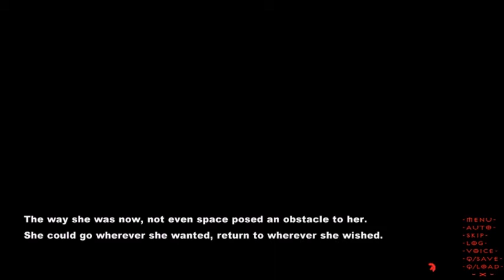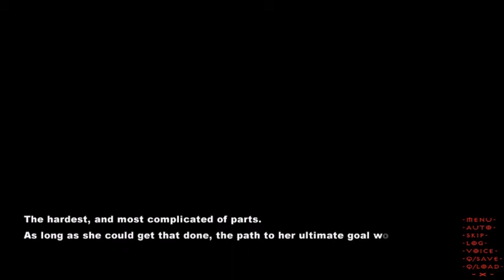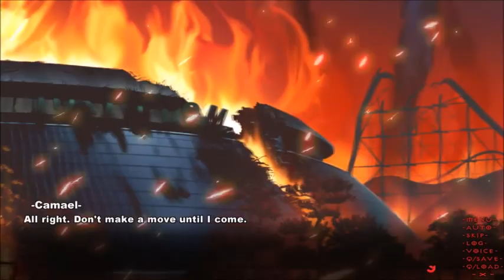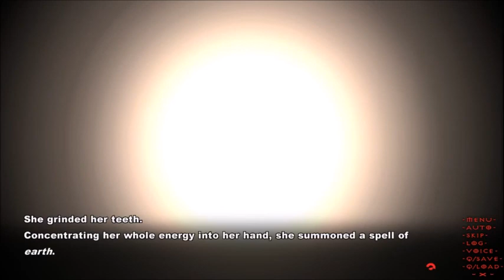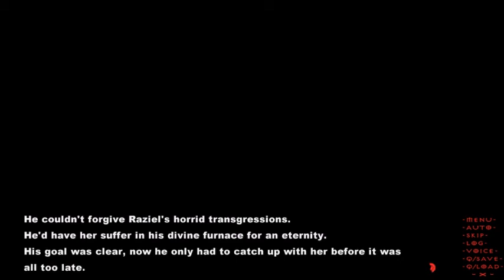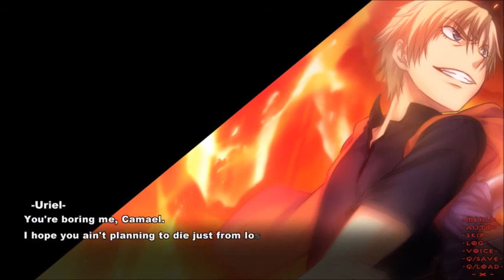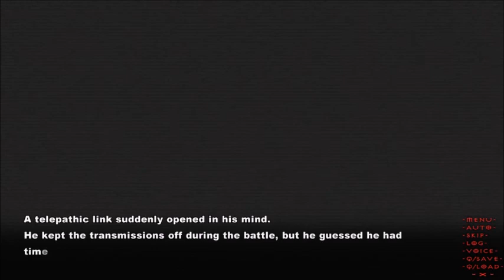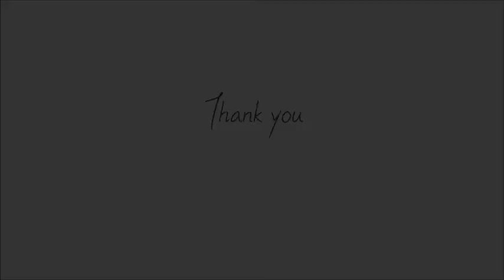Simple Message: Tokyo Babel: Part 45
Congrats TB, ya made me really like Dantalion